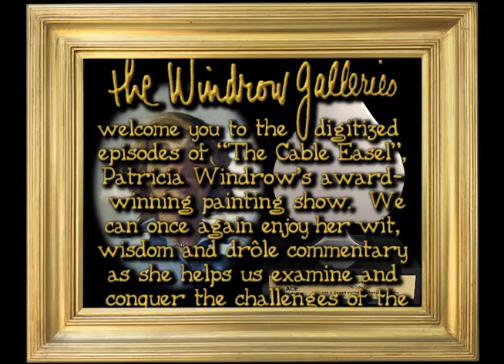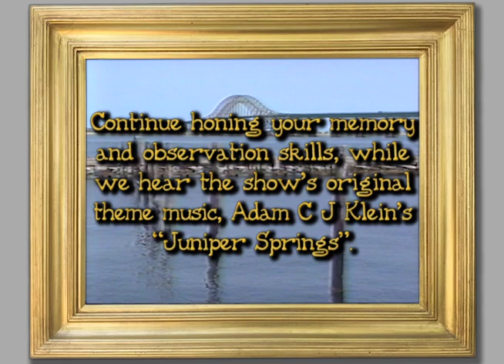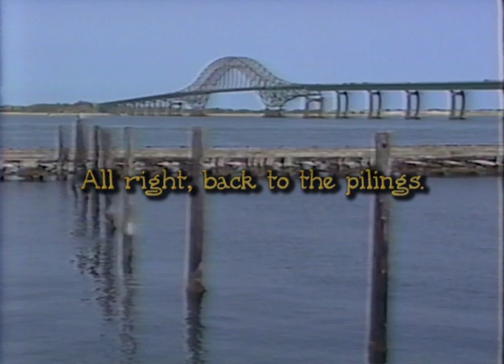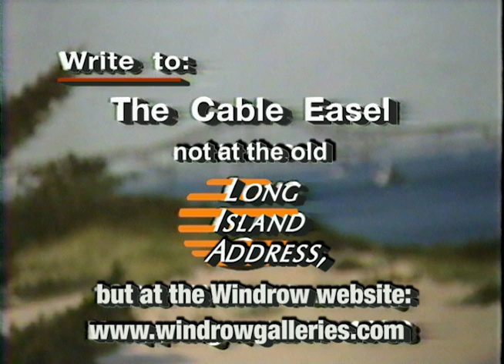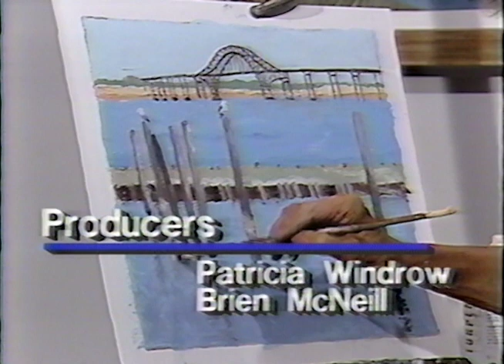The Cable Easel: Captree Bridge, Part Two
In Part Two (watch Part One first) of this 1993 Cable Easel episode,  Patricia Windrow concludes this instructional study of a picturesque bayscape at Long Island's Great South Bay, using a combination of palette knife and brush technique. Composition, layout, placement, color mixing, and interpretation are all covered.